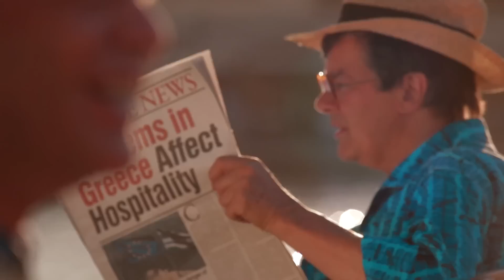The Island of Crete, Greece 2012